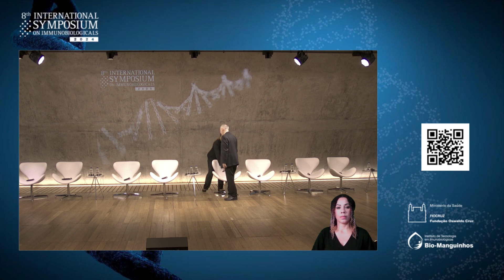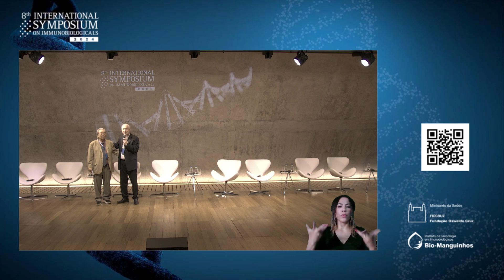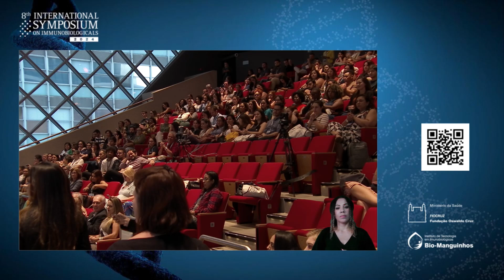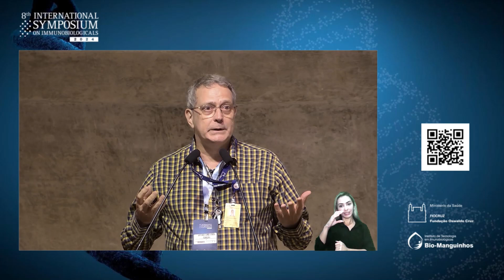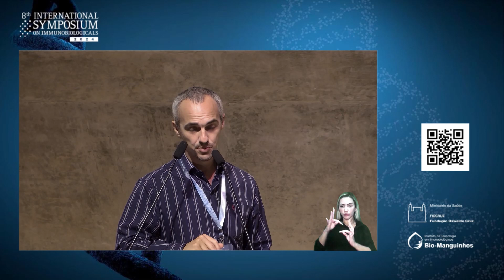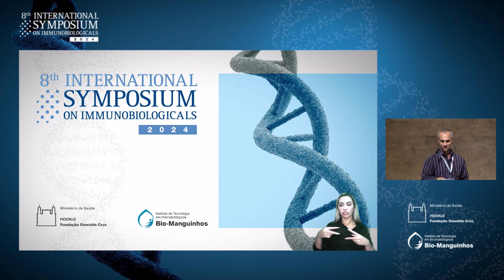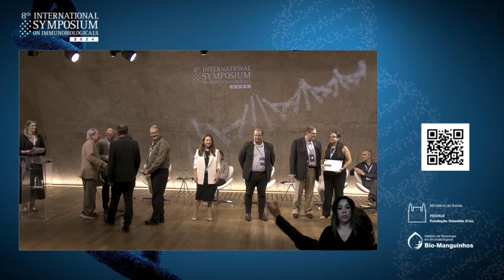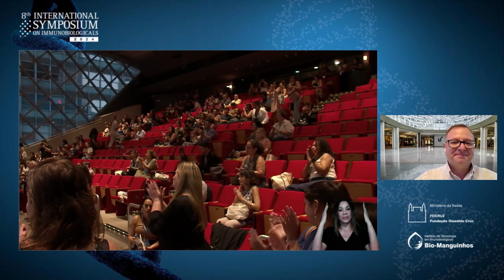PORT Award ceremony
Authorities:
- Mauricio Zuma, Bio-Manguinhos / Fiocruz
- Artur Couto, Bio-Manguinhos / Fiocruz
- Tuninho, Bio-Manguinhos / Fiocruz
- Tatiana Sanjuan, Bio-Manguinhos / Fiocruz
- Luiz Lima, Bio-Manguinhos / Fiocruz
- Ricardo de Godoi, Bio-Manguinhos / Fiocruz
- Flavio Isidoro, Bio-Manguinhos / Fiocruz
- Dr. Akira Homma, Bio-Manguinhos / Fiocruz